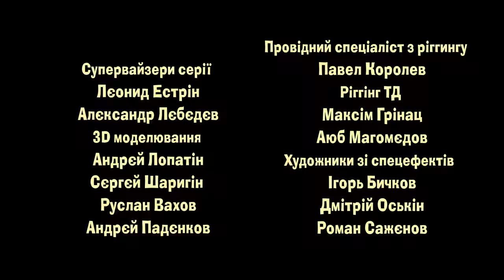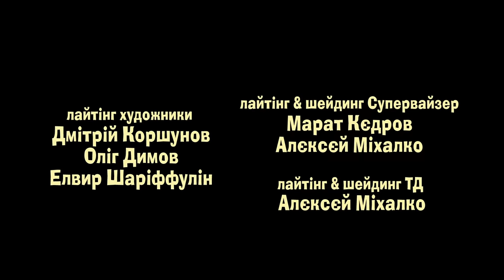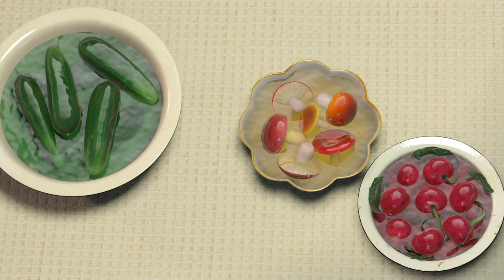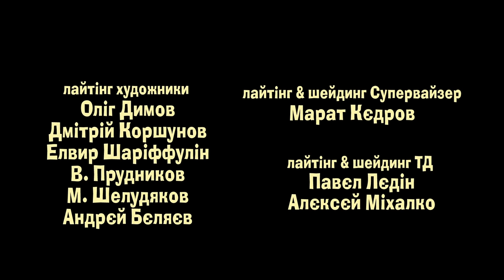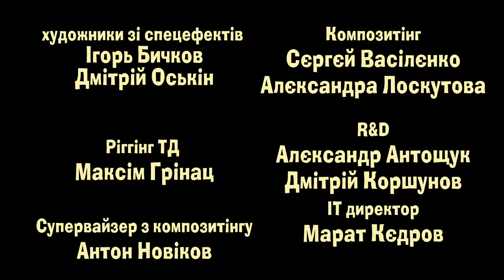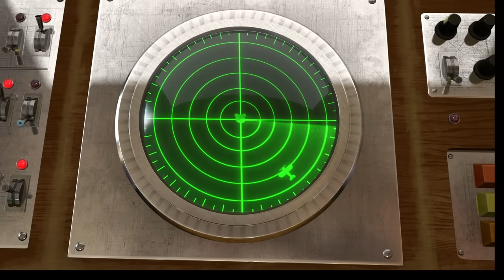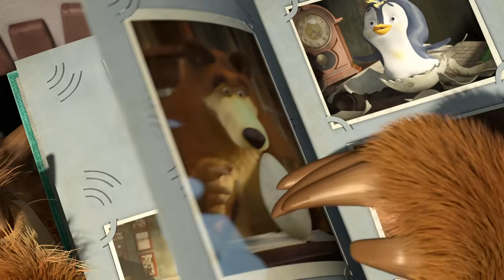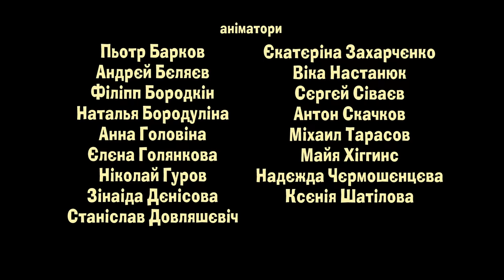Маша та Ведмідь 👱‍♀️🐻 Домашній затишок 🧸☕ Збірник серій для всієї родини 🎬 Маша и Медведь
00:00 Коти-Миші 😸 (58 серія)
7:11 Обережно, ремонт! ⚒️ (26 серія)
13:26 День Варення 🍓 (6 серія)
19:36 Казочка до сну 💤 (39 серiя)
25:50 Коли всi вдома 🤗 (32 серiя)